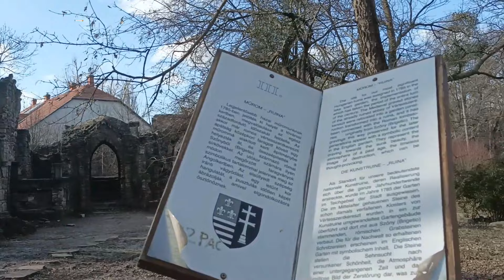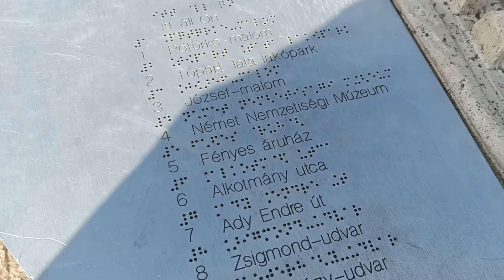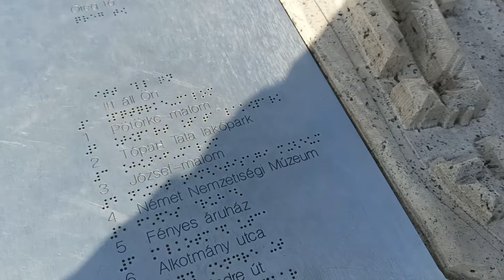MENIKMATI SUASANA DI KOTA TATA HUNGARY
Hallo guys di video kali ini kita lg jalan jalan di kota Tata di Hungary Ikutin terus perjalanan kita mengeksplore keindahan kota tata di bawah dan di atas bukit, Selamat menonton